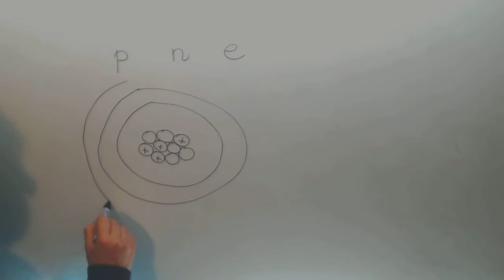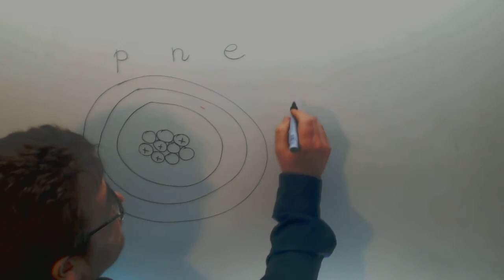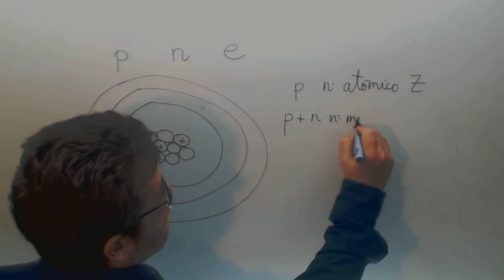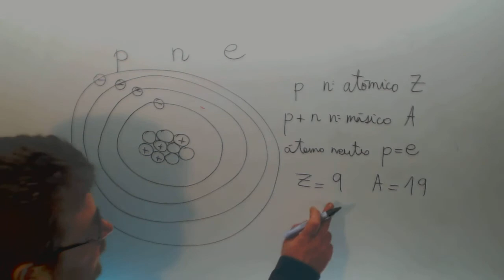Numero atomico Fisica y Quimica 3º ESO Academia Usero Estepona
Numero atomico Fisica y Quimica 3º ESO Suscríbete a nuestro canal en Youtube para ayudarnos a seguir creciendo Academia Usero en Estepona, el centro de formación con más vídeos en Internet del Mundo presenta